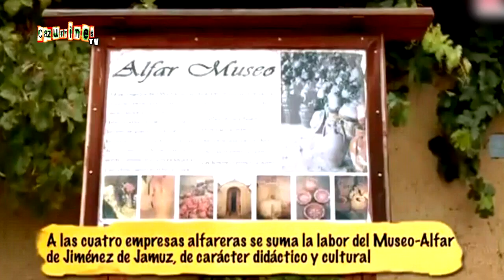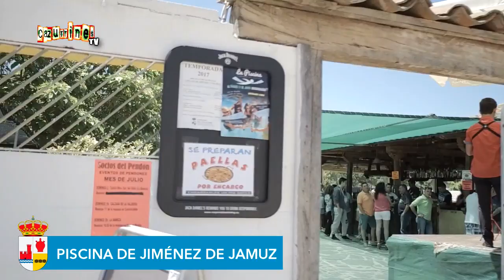REPORTAJE Piscina Jiménez de Jamuz EN CAZURRINES TV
LA PISCINA DE JIMÉNEZ DE JAMUZ Temporada 2017.

Las piscinas municipales de Jiménez de Jamuz iniciaron su campaña de verano 2017, el día 17 de junio con puertas abiertas durante todo el sábado.

La temporada de las piscinas se inicia el día 17 de junio 2017 y finalizará el 10 de septiembre 2017.

A lo largo del verano se sucederán diferentes actos culturales, musicales y deportivos.

Imagen: Óscar Chamorro.
Edición y Montaje: Óscar Chamorro y Beatriz Maillo.